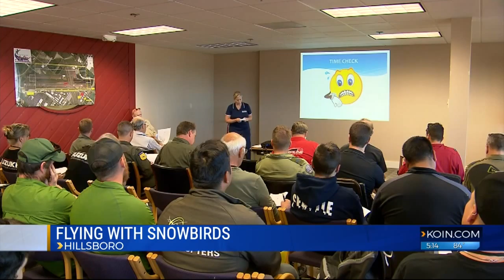Natasha Stenbeck flies with the Snowbirds